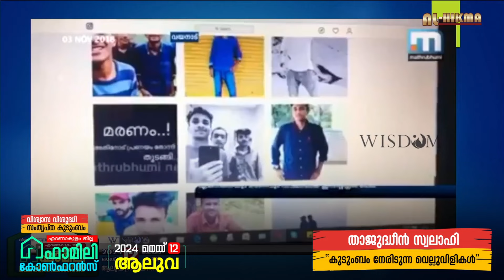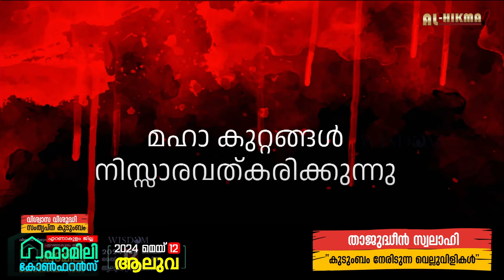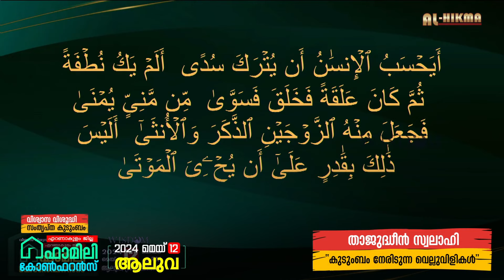കുടുംബം നേരിടുന്ന വെല്ലുവിളികൾ l താജുദ്ദീൻ സ്വലാഹി l എറണാകുളം ജില്ല l ഫാമിലി കോൺഫറൻസ്